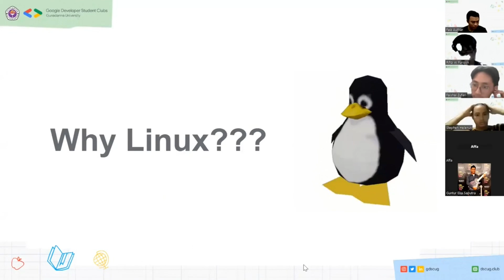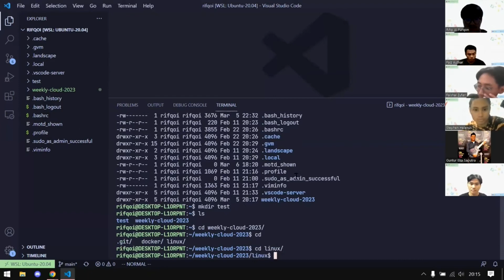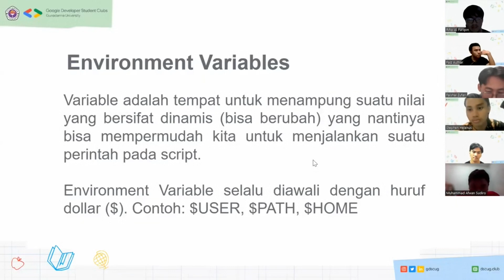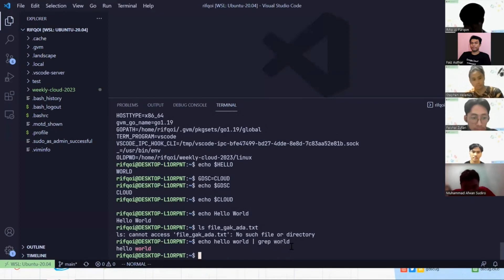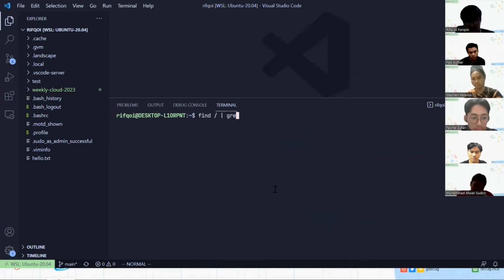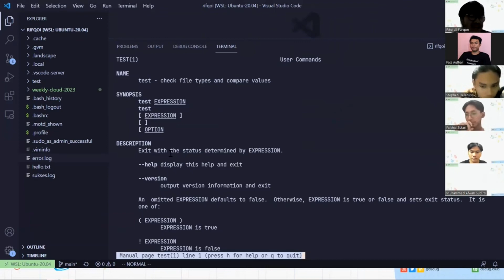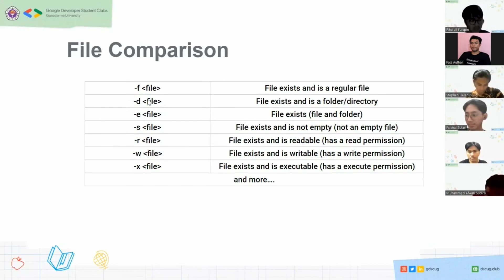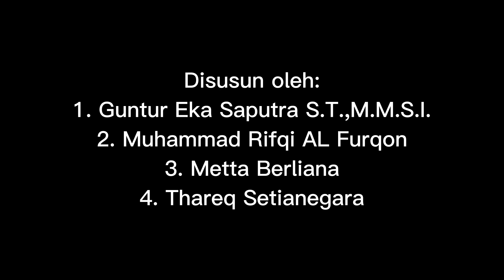Pengenalan dan Penggunaan Skrip Bash untuk Otomatisasi Sistem Operasi Linux sebagai Fundamental Clou